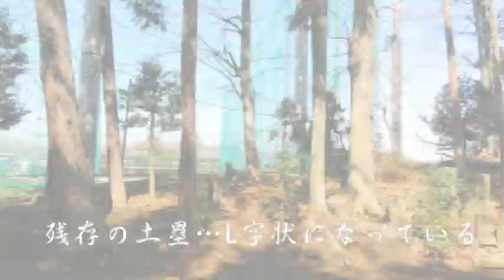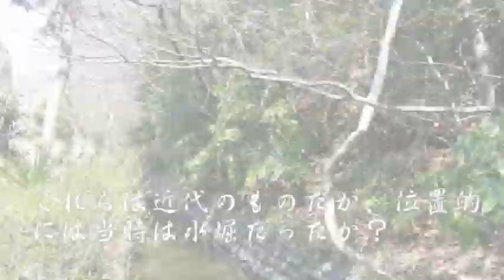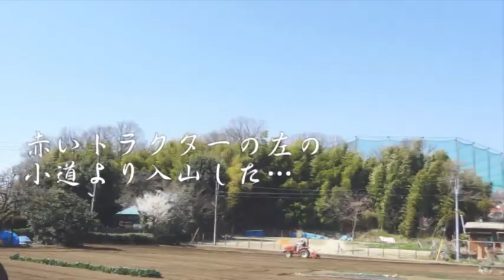川辺堀之内城 東京都日野市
この城の歴史、築城者、築城年代など不明な点が多い。京王線・多摩都市モノレール「高幡不動」駅から徒歩約30分。浅川の北側の微高地が南に向かって出ている部分で、都道を挟んで延命寺がある。延命寺が目印となろう。現状は、一部土塁が残っている程度。ゴルフ練習場と民家が迫っており将来的に遺構の保存は大丈夫か危惧する。